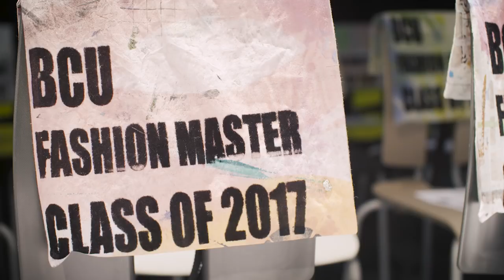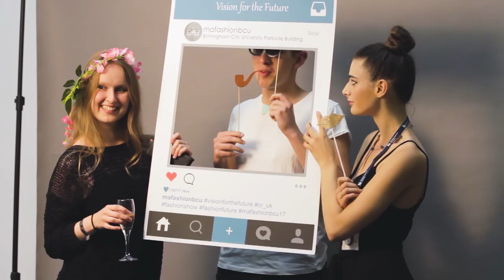Graduate Fashion Show at Birmingham City University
Our postgraduate Fashion and Textiles students take part in the annual Graduate Fashion Show at Birmingham City University.